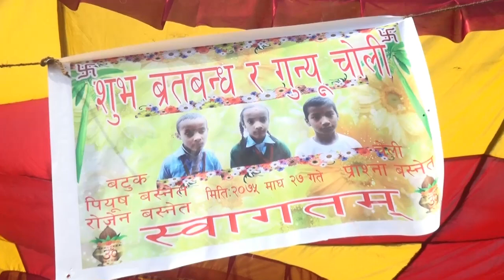Nepali Bratbandh Very Sweet Dance Guno cholo Program ||Pyush ,Rojan,Prashna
||Pyush ,Rojan,Prashna||
Address-Jitpur 7(Bara)Nepal
Present-OmVideo Jitpur
Camera-Ompravesh Yadav